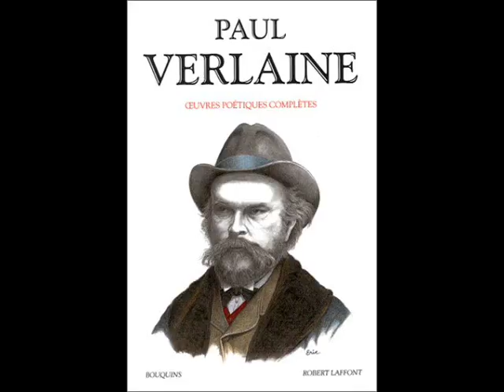Paul Derenne, "La bonne chanson," Verlaine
Paul Derenne (born René Bouvier) (1907, Rennes – 18 April 1988, Bec-Hellouin) was a French tenor whose eclectic repertoire allowed him a successful career on stage and on the concert platform.Derenne undertook studies in architecture while also pursuing vocal studies with Marguerite Babaïan. She recommended him to Reynaldo Hahn (who suggested his stage name based on his home town). After taking part in a competition in 1935 organised by the magazine Comœdia, he made his debut under Charles Munch in the French premiere of Hin und Zurück by Hindemith.[ Hugues Cuénod, who also took part, introduced him to Nadia Boulanger from which he took part in the historic recording of Monteverdi madrigals, which won the Grand Prix du Disque for 1937.